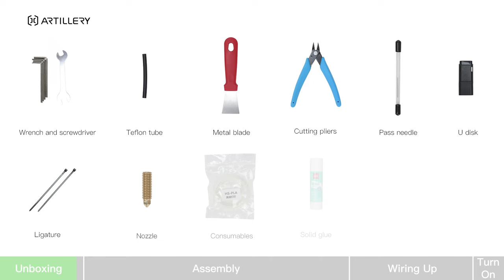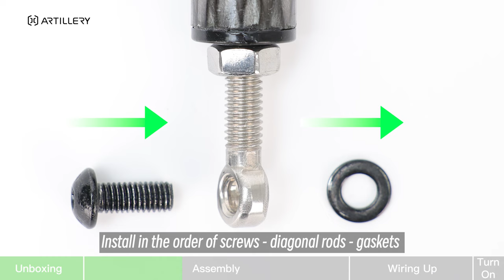Artillery Sidewinder X4 Pro Unboxing & Assembly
We're thrilled to share the unboxing of our brand-new printer,Sidewinder X4 Pro!
Let's take this journey as we unbox and showcase the incredible features of it.